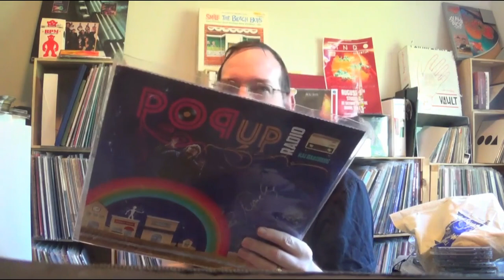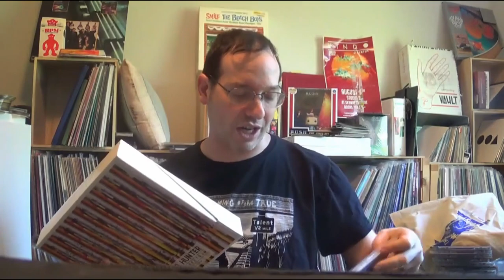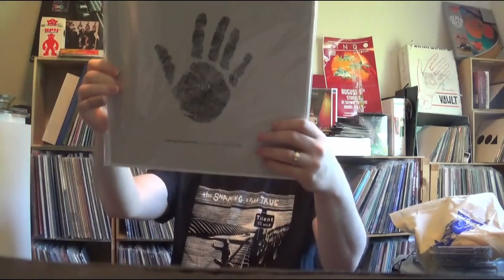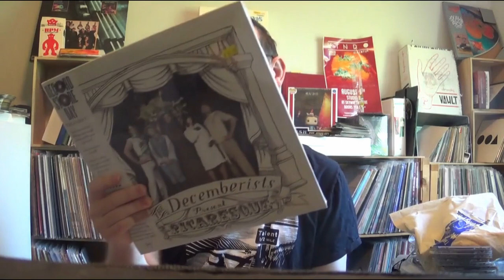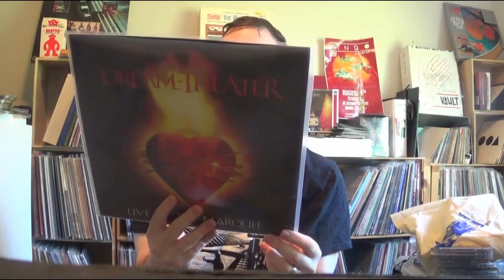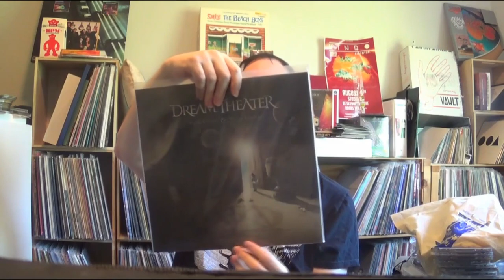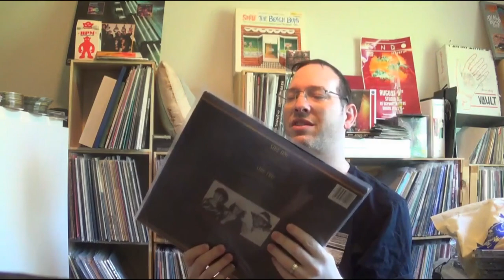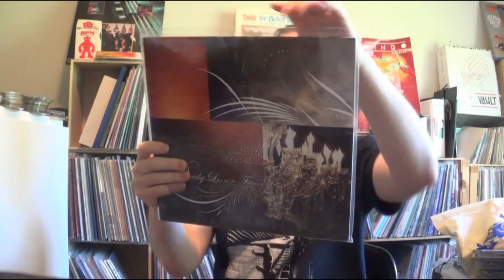Vinyl Collection #7: Letter D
I show my collection from artists with the Letter D.

*note, the artists vinyl records were not shown in exact alphatical order*